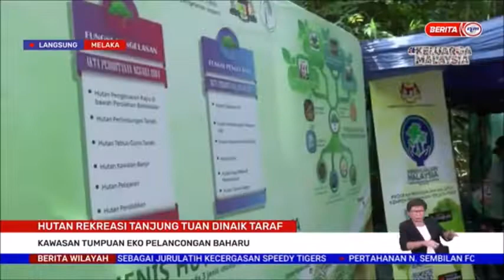14 MAC 2022 BERITA WILAYAH – LANGSUNG DARI MELAKA